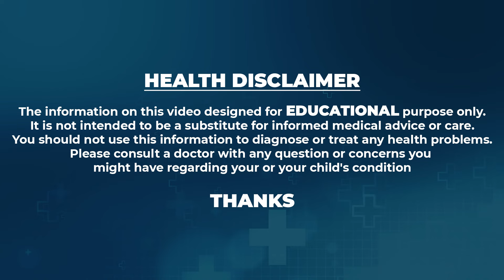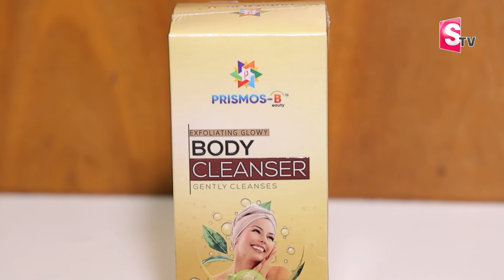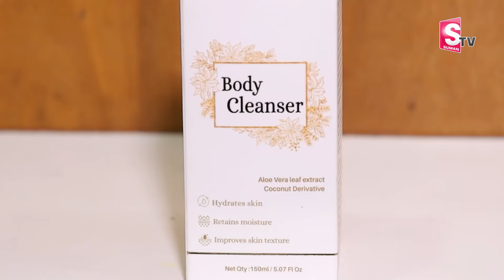Primos Beauty Products | Best Body Cleanser | Skin Whitening | Dr.G Raja Sekhar | SumanTv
Watch► @SumanTV | Primos Beauty Products | Best Body Cleanser | Skin Whitening | Dr.G Raja Sekhar | SumanTv